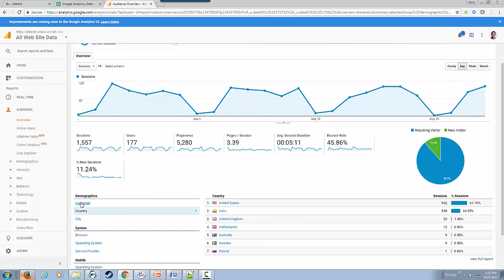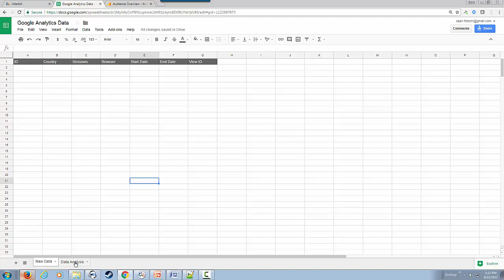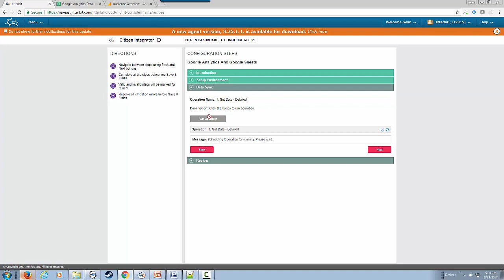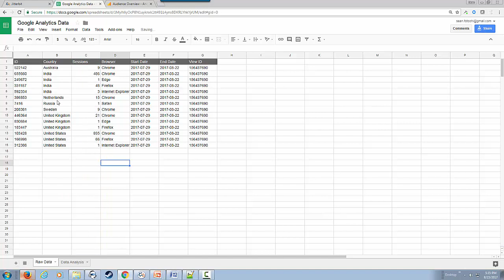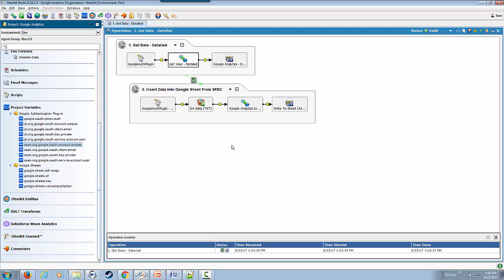Integration Between Google Analytics and Google Sheets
Integrating browser and location data from Google Analytics and Google Sheets